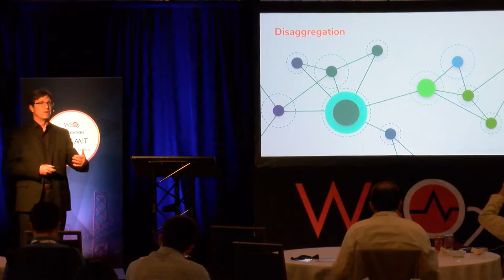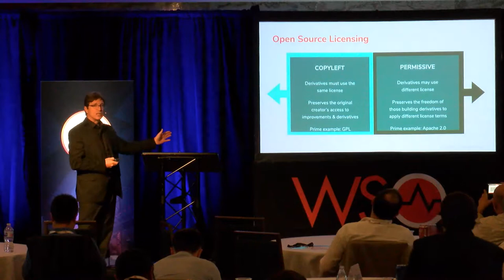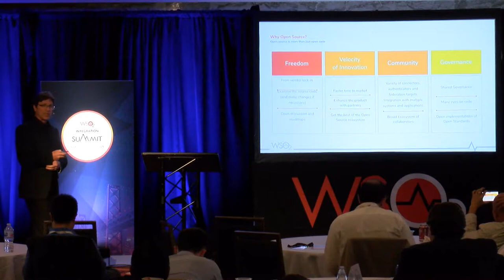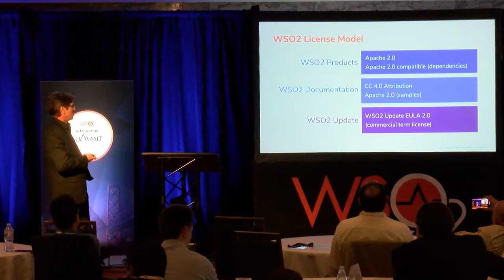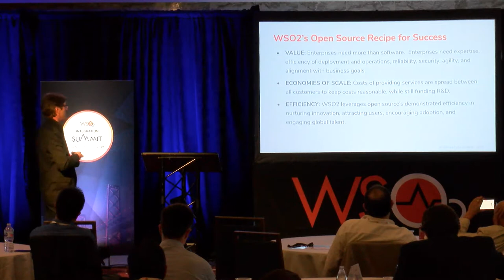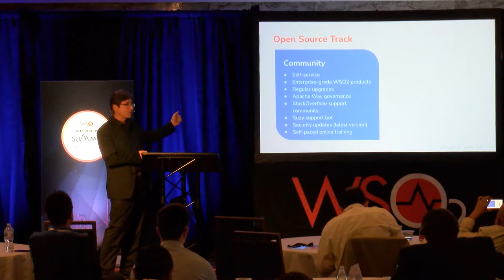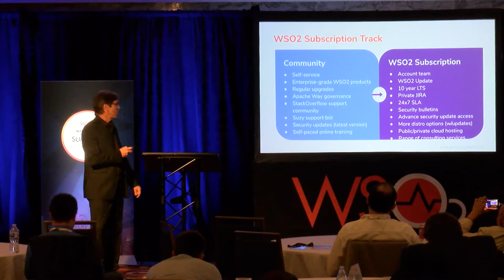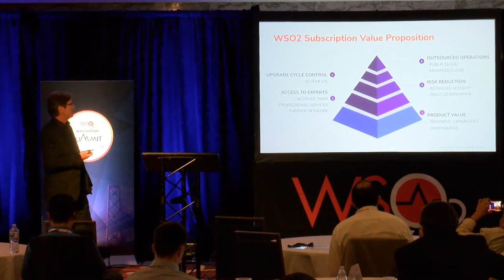WSO2’s Open Everything Strategy, WSO2 SF Summit 2019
The industry seems to be moving away from pure open source businesses. WSO2 is going the opposite direction, maintaining a strong commitment to open sourcing our products and open sourcing even more of our IP, building communities, making expertise available to our customers, and bringing transparency to our business culture and operations. This session explains why we believe our strategy of openness is fundamental to the success of WSO2 and our customers.